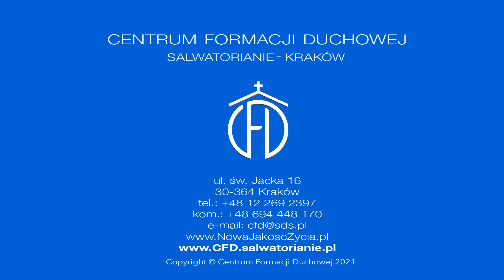"Dziś zbawienie stało się udziałem tego domu" [Słowo na jutro 444]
Joachim Stencel SDS
Wtorek, XXXIII Tydzień zwykły
Czytania:
2 Mch 6, 18-31; Ps 3, 2-7; Łk 19, 1-10